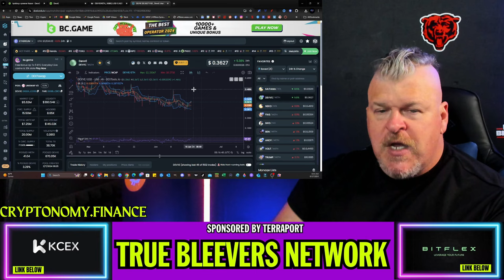The Game-Changing Blockchain Innovation Revealed!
CRYPTO WALLETS
🪙 ERC-20 Wallet: 0xD507c4eEf733dfC3AB7A145b0367a867a6C45e0C
🪙 BTC Wallet: bc1qsu5c76jkw08a0eqkfkzgcfya99vle3kxe93a3u
🪙 Solana Wallet: FKQssfYgC2qrENwG2cyJyqH7hEYxFWH149zFrGx5Tuj8
🪙 Terra Luna Wallet: terra1ecl4l7yp5cqzgl0hdrlxp8lwjrr6epdv43scsc